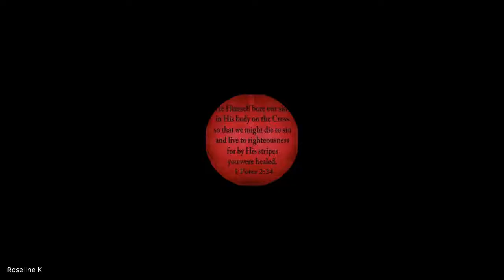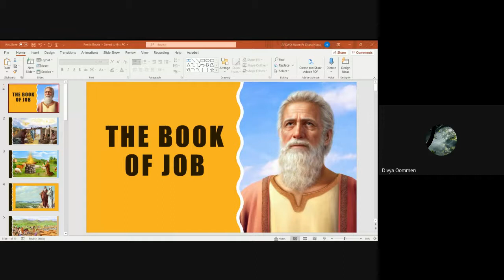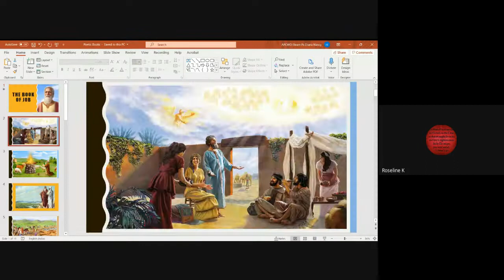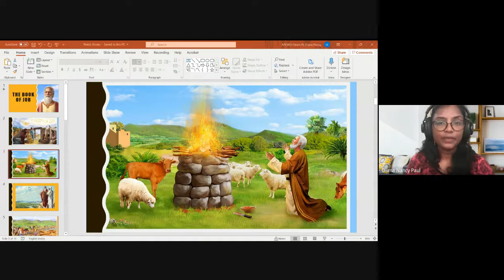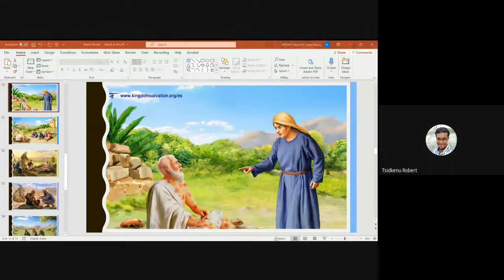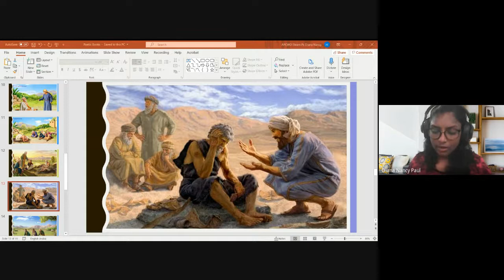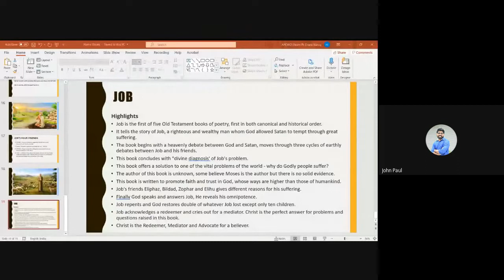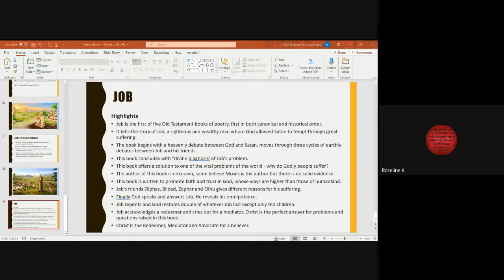Old Testament Survey | Lecture 17 : BC102-OT-20210928